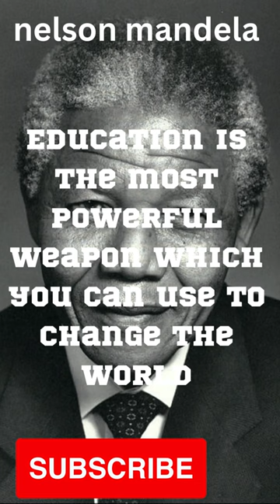nelson mandela quotes that leave you feeling motivated to change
President
Nelson Mandela
(Khosi: Nelson Rolihlahla Mandela) Modifying the value of a property (P1559) on Wikidata
Nelson Mandela-2008 (edit).jpg
Nelson Mandela in May 2008
President of South Africa
in office
May 9, 1994 - June 14, 1999
(5 years, 1 month, and 5 days)
Election date May 9, 1994
MP * Thabo Mbeki
Frederick Willem de Klerk
Fleche-defaut-droite-gris-32.pngFrederic Willem de Clairtabou ImbikiFleche-defaut-gauche-gris-32.png
Secretary General of the Non-Aligned Movement
in office
September 3, 1998 - June 14, 1999
(9 months and 11 days)
Fleche-defaut-droite-gris-32.pngAndrés Pastrana Arangutabo ImbikiFleche-defaut-gauche-gris-32.png
personal information
Birth name: Rolihlahla Mandela
Born July 18, 1918
Mvizo, South Africa
Death December 5, 2013 (95 years old)
Cause of death Respiratory disease Modify the value of the (P509) property on Wikidata
Place of detention Robben Island (1962–1982) Modify the value of the (P2632) property of Wikidata
Residence Houghton Residence, Johannesburg, South Africa
Nationality South Africa
Religion Christian (Methodist)
Member of the American Academy of Arts and Sciences Modifying the value of the Wikidata property (P463).
the wife
Evelyn Ntoko Mas (1944–1957)
Winnie Madikizela (1958–1996)
Graça Machel (1998–2013)
Boys Madiba Thimpkale
Makgathu
Magaziwi Mandela
Maki
Zenani
and Zendziswa
practical life
Alma mater University of Fort Hare
University of London (external system)
University of South Africa
University of the Witwatersrand
Occupation Politician, biographer, lawyer, political activist, political prisoner Modify the value of the property (P106) on Wikidata
African National Congress Party
Cousin native language Modifying the value of the (P103) property on Wikidata
English, and Caucasian languages Modify the value of the (P1412) property on Wikidata
Notable works A long way to freedom Modify the value of the (P800) property on Wikidata
Awards
Mo Ibrahim Prize for Good Governance in Africa (2007)
Giuseppe Motta Medal (2006)
Prestigious Ambassador of Conscience Award (2006)
Honorary Doctor at Karolinska Institutet (2005)
Order of St John (UK) ribbon -vector.svg
Gandhi Peace Prize (2000)
OrderAustraliaRibbon.png Honorable Second Officer of the Order of Australia (1999)
Order of Prince Yaroslav the Wise 1st 2nd and 3rd Class of Ukraine.png
Presidential Medal of Freedom (ribbon).svg
Ord.Lion.Nassau.jpg Order of the Golden Lion of the House of Nassau (1999)
Honorary Doctorate from Leiden University (1999)
Order of Isabella the Catholic - Sash of Collar.svg
St Olavs Orden storkors stripe.svg Knight Grand Cross of St Olav (1998)
Seraphimorden ribbon.svg Order of the Seraphim (1997)
Order of the Elephant Ribbon bar.svg (1996)
United-kingdom336.gif Order of Merit (1995)
Gold.Olimpicorder1.png Gold Olympic Medal (1994)
Honorary Doctorate from the Free University of Brussels (1993)
Fulbright Prize (1993)
Princess of Asturias Award for International Cooperation (1992)
Honorary doctorate from Peking University (1992)
Felix Houphouët-Boigny Peace Prize (1991)
Honorary Doctorate from the Complutense University of Madrid (1991)
CUB Order of Jose Marti 2nd type (after 1979) ribbon.svg
Lenin Peace Prize (1990)
SU Order of Lenin ribbon.svg (1990)
Order of Friendship Rib.png Order of Friendship (1988)
Sakharov Prize for Freedom of Thought (1988)
United Nations Prize in the Field of Human Rights (1988)
Jawaharlal Nehru Award (1979)
Orden Nila rib.gif The Great Nile Necklace
Honorary doctorate from the University of Hong Kong
Orden Sandino 1.svg Nishan Augusto Cesar Sandino ‏
PRT Order of Liberty - Grand Cross BAR.png
Bruno Kreisky Human Rights Prize
Philadelphia Medal of Freedom
Four Freedoms Award - Medal of Freedom
Honorary Doctorate from the Autonomous University of Barcelona
Honorary Canadian citizenship
Honorary doctorate from the University of Calcutta
Mali Ordre national du Mali GC ribbon.svg Mali's National Order of the Grand Cross
The Grand Cross of the Order of St. John of the Order of Usher
RUS Order of Friendship ribbon.svg
ANG Order of Agostinho Neto.svg
Ribbon bar of the Order of the Star of Ghana.gif
Arthur Ash Award
Gaddafi Prize for Human Rights
Order of the Companions of O.R.T. Tambo (ribbon bar).gif Nice guys, Oliver Tambo
Congressional Gold Medal
Delta Award for International Understanding
POL Order Uśmiechu BAR.svg Order of the Smile
BUL Order Stara planina ribbon.svg Order of the Old Mountain
Order of Jamaica.gif
UK Queen Elizabeth II Golden Jubilee Medal ribbon.svg
IND Bharat Ratna BAR.png Bharat Ratna
Ord.Nishan-i-Pakistan.ribbon.gif
CUB Order of Playa Giron 3rd type (after 1979) ribbon.svg
PRT Order of Prince Henry - Grand Collar BAR.png Modify the value of the (P166) property of Wikidata
Signature
Nelson Mandela Signature.svg
websites
IMDB Modify property value (P345) on Wikidata
Nelson Mandela